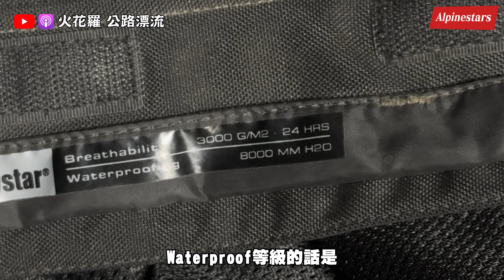北極騎車不怕冷？Alpinestars全套ADV防摔衣極地測試！SIDI車靴｜FITS羊毛襪｜氣囊衣｜Sena藍牙耳機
📢歡迎大專院校公司行號邀約道安講座

Podcast

火花羅的podcast『公路漂流』開張啦！